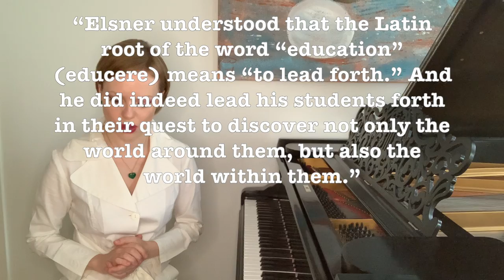Chopin's First Tragedy: Nocturne, op. 72 no. 1; Magdalena Baczewska, piano; Bach@Home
8:21 F. Chopin Nocturne, op. 72 no. 1
Magdalena Baczewska, piano

In this third and final episode of Bach@Home dedicated to the childhood and youth of Fryderyk Chopin, pianist Magdalena Baczewska talks about the "expensive fiasco," Chopin's trip to a spa town of Duszniki-Zdrój. You will learn about Chopin's composition teacher Józef Elsner, about the inspiration Chopin found in the nocturnes of John Field, and how the teenage composer took the genre to the next level. You will learn about Chopin's sisters, the youngest of whom died of tuberculosis at age 14. As always, you will hear the music: Nocturne, op. 72 no. 2 in E minor that Chopin wrote around the time he lost his beloved little sister Emilia. You will learn about the bel canto (beautiful singing) technique that lies at the center of the nocturne, the inner workings of Chopin's youthful piece, and what nocturne as a genre means in the context of the 19th-century art music.

Magdalena Baczewska is the Director of the Music Performance Program and member of Faculty of Arts and Sciences at Columbia University.

For more listening:

Chopin: Nocturnes, Op. 9, No. 1 in B-flat minor & Op. 55, No. 2 in E-flat Major